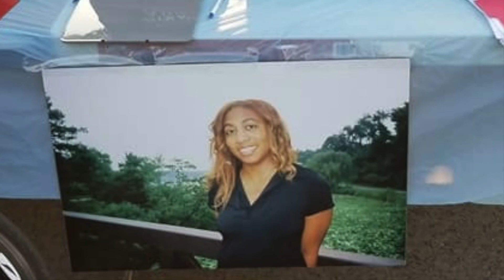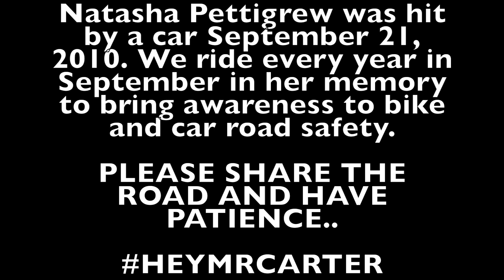7TH ANNUAL NATASHA MEMORIAL RIDE..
7th Annual Natasha Memorial Ride...Each year riders from all over the DMV area come together to ride in memory of Natasha Pettigrew who was hit by a car and killed on September 21, 2010. This memorial ride brings awareness to the importance of bicycles and cars sharing the road safely.